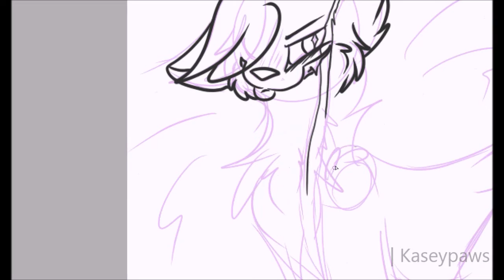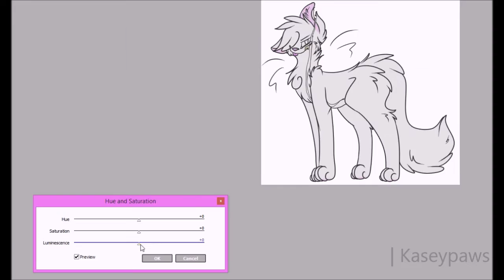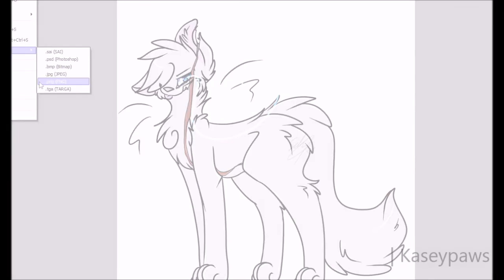Warrior Week #2 | Snowtuft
Finished picture here ! : TBA

Snowtuft - Erin Hunter
Song - But its better if you do - Panic! At the Disco

Have a character or scene you want to see drawn?